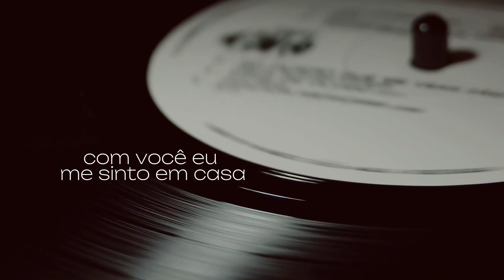Meu beijo - Jó de Souza (Cover - João Gomes)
Cantor: João Gomes
cover: Jó de Souza

E já pensou que cheiro bom que tem
O nosso quarto exalando amor
De manhã, você, café, amém
Esse sotaque que me acalma

Com você eu me sinto em casa
Em casa faz lembrar que tempo é coisa rara
Não desgruda de mim

Que eu tô com saudade de tu
Que eu tô com saudade ai ai ai
Amor, se tiver seu beijo eu vou
Vou daqui pra qualquer lugar

Tô com saudade de tu

Se curtiu minha versão dessa música, curte, compartilhe e comente o que achou, isso me ajuda muito e me motiva demais.

Se quiser colaborar com meu trabalho:
Nome: Joarlison Santos Souza